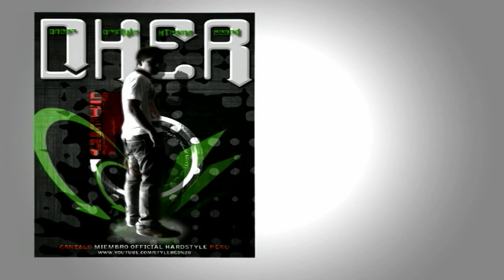2 Year of Shuffle Peru | Gonzo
Hola amigos por fin despues de tiempo ^^!
Cumplo 2 años en este estilo y lo celebro con este video
Gente que se anime a aprender me ubica en:
Subscribanse este canal es nuevo aqui pondre nuevos diseños, nuevos videos y mucho mas en relacion al Hardstyle!

No olviden Comentar ;)

Bye!